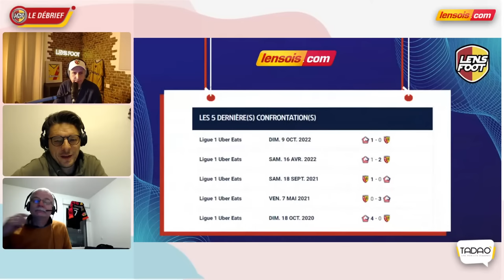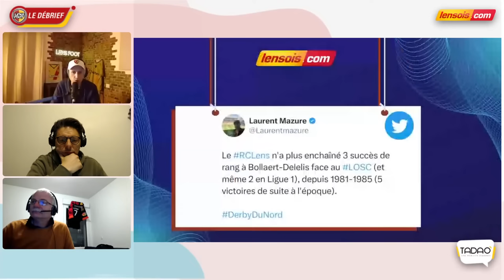SPECIAL DERBY RC LENS - LOSC AVANT MATCH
L'émission 100% RCLENS presentée par Cyril Jamet ! Ici zéro langue de bois, tout ce qui devra etre dit, sera dit !! C'est parti pour la saison 3 ! Une véritable dream team de consultants sang & or ? JEAN-GUY WALLEMME, FRANCK QUEUDRUE, STEPHANE ZIANI, YOANN LACHOR, GUILLAUME GILLET, CHARLES ITANDJE ils sont TOUS dans LENS FOOT !